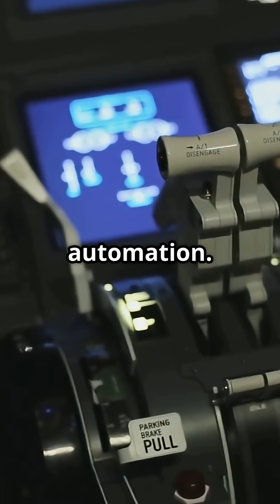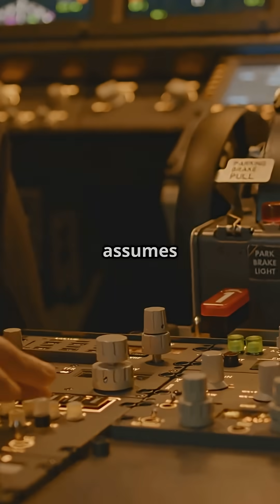Pilot Authority vs Automation: Should an Aircraft Ever Override the Human?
Two aircraft fly under the same rules of physics — but they don’t agree on who’s really in charge.
One philosophy always keeps a human override within reach. The other steps in before that moment ever arrives.
The question isn’t technology vs instinct… it’s who you trust when time runs out.